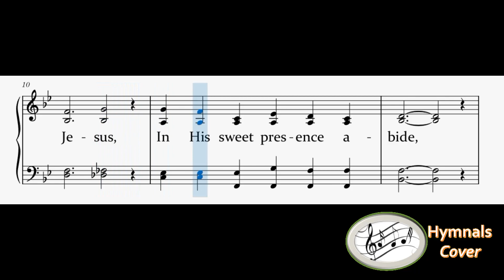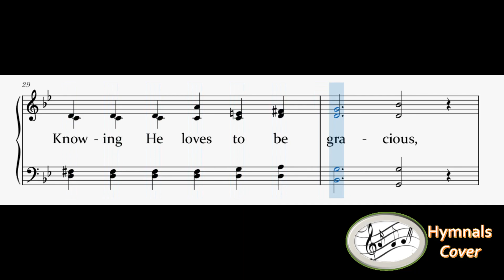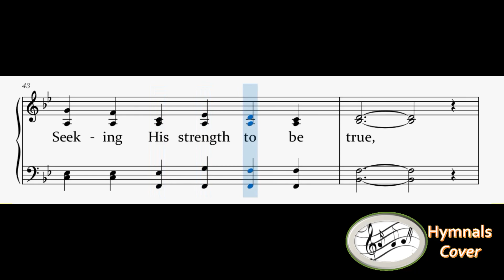310 – I Would Draw Nearer To Jesus(mixed with Piano)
1
I would draw nearer to Jesus, In His sweet presence abide,
Constantly trying to serve Him, Safe and secure at His side.
I would draw nearer to Jesus, I would draw nearer to Him;
Fully surrendered each moment, I would draw nearer to Him.

2
I would draw nearer to Jesus, Nothing withholding from Him,
Knowing He loves to be gracious, I would draw nearer to Him.

3
I would draw nearer to Jesus, Seeking Hi strength to be true,
Willing to tell of His goodness, Gladly His blest will to do.